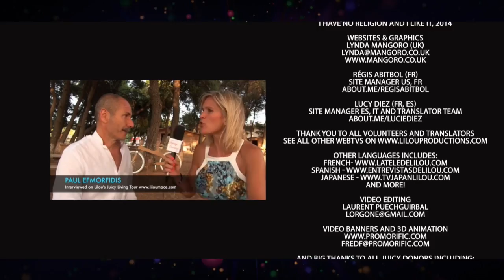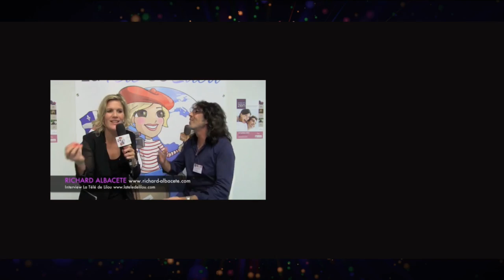Understanding constipation and techniques to release it - Sarina Stone (part 2)